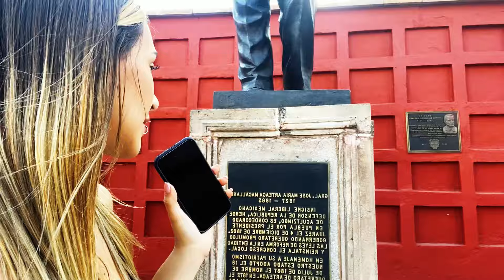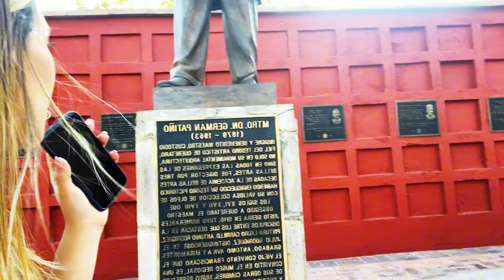Colombiana en Querétaro México! Me enamoré 🇲🇽❤️